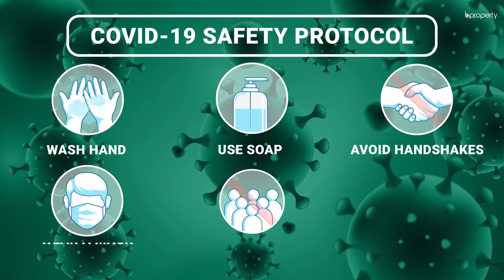Outstanding 3,500 Sq. Ft. Office in Uttara | Commercial Space for Rent in Dhaka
Where your office is situated can create a big impact on your brand image. That is why Uttara will cater to your preferences and hit all the right spots. The location is highly progressive and there is much to be experienced here. The office space here is one of the best that you can have. The capacity is just right, meaning that it's not extravagantly large and neither is it moderately sized. You will be able to create your own setup that suits the nature and needs of your business. for more information or call